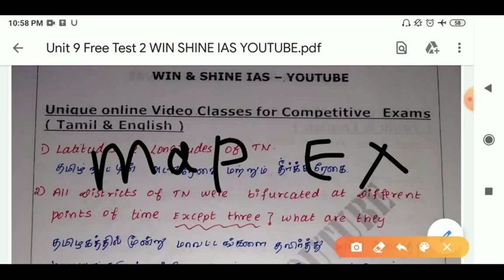Unit 9 Tnpsc Group 1/2 |TamilNadu administration Test Notes | unit 9 தமிழ்நாடு நிர்வாகம் Free Test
Unit 9 TamilNadu administration Free Test ques || தமிழ்நாடு நிர்வாகம் Notes Pdf ||